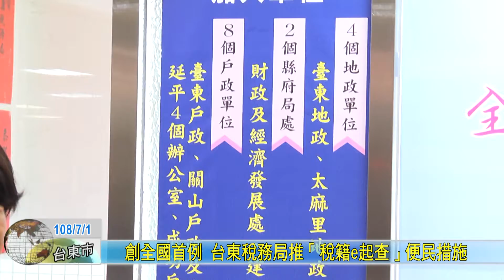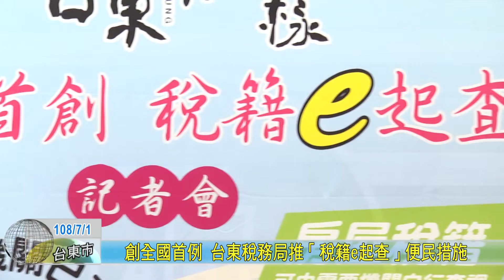20190701 創全國首例 台東稅務局推「稅籍e起查」便民措施